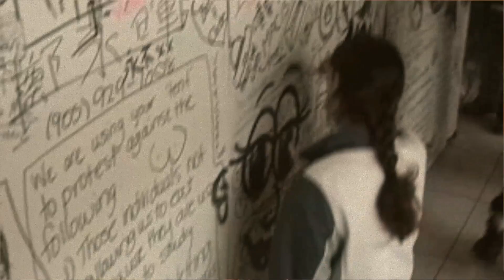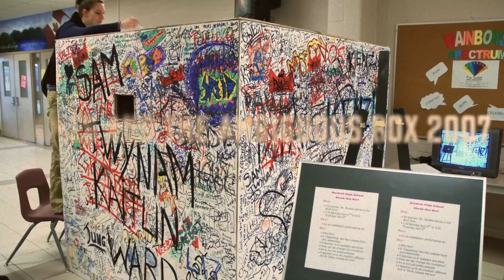Thinking Outside the Box || James Ruddle || Performance Artist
Thinking outside the box is a short documentary I made of my 12 year journey to becoming a Christian Performance Artist. From living in boxes to building 14 foot crosses, I try to inspire a sense of wonder and questioning from the viewer’s perspective. You can see the evolution of my work and how I have integrated Christin Iconography and the theme of light and fire into my work to engage the viewer.